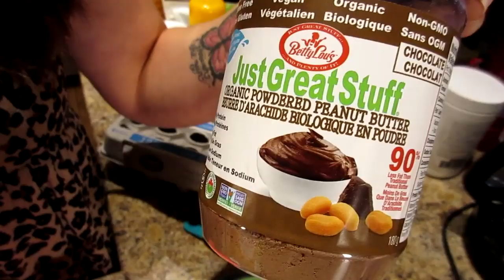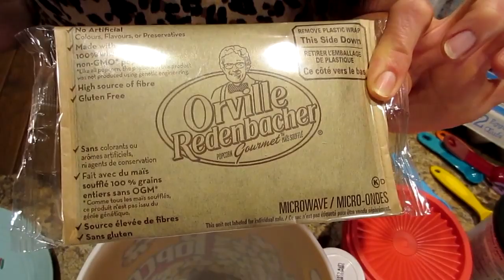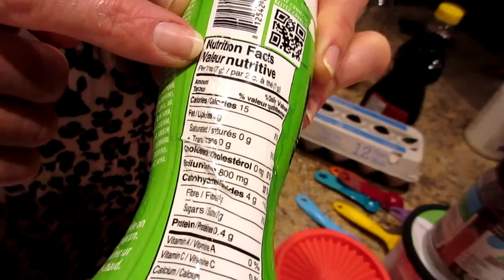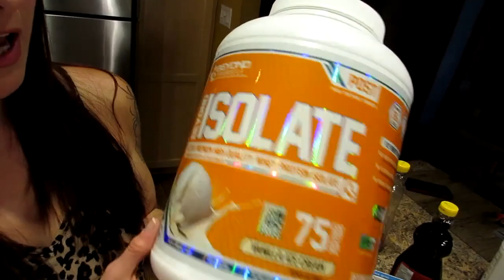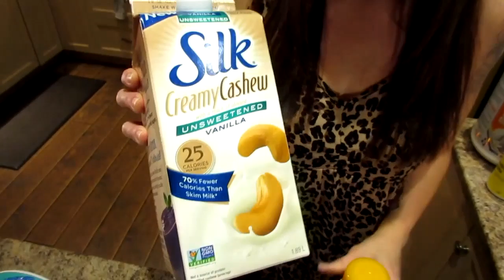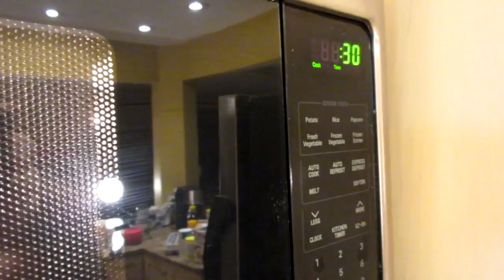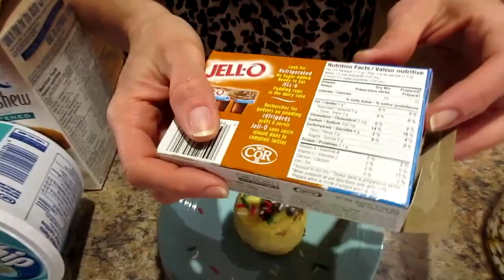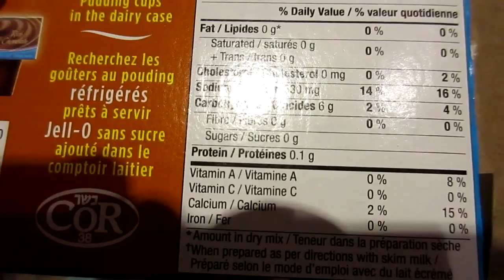LAZY WEIGHT LOSS SNACKS (HOW I LOST 130 POUNDS)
This video shows our top 4 super easy weight loss snacks and how to make them.  Here are the recipes.

Chocolate Peanut Butter Yogurt:
1/2 cup plain, fat free Greek Yogurt
2 tbsp Powdered Chocolate Peanut Butter
2 tsp chopped walnuts

Mix yogurt and powdered peanut butter together in a small bowl.  Top with walnuts.

Sugar Free Pudding Pops
1 package fat free pudding mix
1/2 tub fat free whipped topping, thawed
2 cups non dairy milk
Popsicle mold

Whisk milk and whipped topping in a medium bowl until smooth.  Whisk in pudding mix until smooth.  Divide mix into Popsicle mold. Freeze overnight.

Mug Cake:
2 Large Mugs
2 scoops whey isolate protein powder
2 tsp pure vanilla extract
2 tsp sugar free chocolate chips
1/2 tsp baking powder
2 pinches fine sea salt
1 tsp sugar free syrup
6 tbsp non dairy milk
2 large eggs
butter flavoured cooking spray

Spray mugs with cooking spray.  Combine all ingredients except chocolate chips in a medium bowl.  Divide mixture between both mugs.  Cook in 30 second intervals, stirring after every 30 seconds until desired texture is reached.  Add chocolate chips half way through.

nutritional and caloric needs.